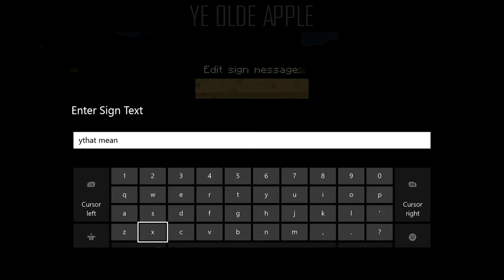Stand Up: Episode One New Neighbors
With a brand new series centered around moments outside of ReadyUpLive game nights, some of the RUL users decide to have a little fun all on their own. Little did Ye Olde Apple know that things are just as absurd regardless if it's an official game night or not.